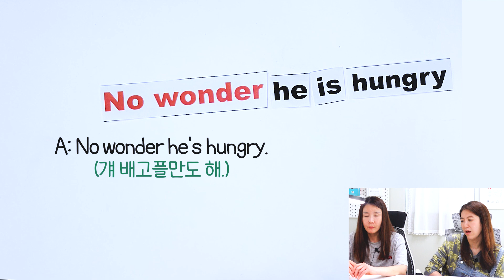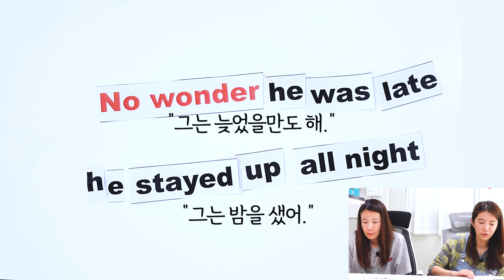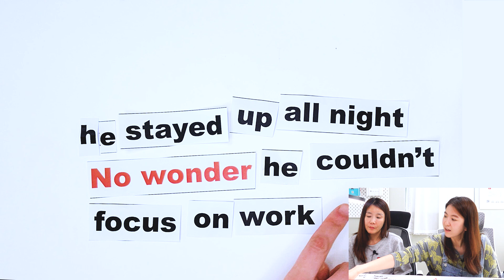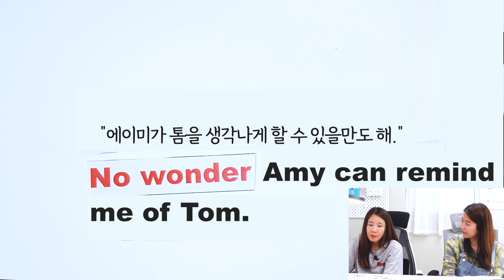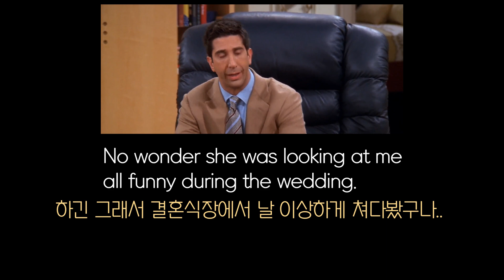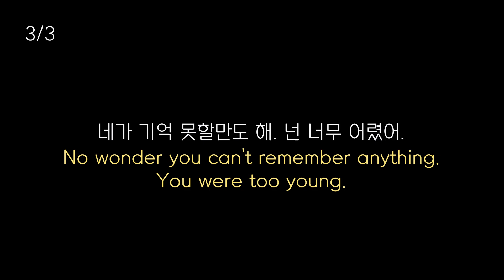원더우먼의 wonder가 "당연히/하긴 그럴만하지~"의 의미가 된다? 초간단하게 만드는 "당연해"표현 |세가영+엄쌤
[오늘 강의 - 원더우먼, 원더걸스에 나오는 wonder는 우리에게 꽤나 익숙한 단아니지만, 혹시 영화를 보시다가 (It's) no wonder라는 표현은 해석이 한번에 되셨나요? 오늘은 회화에도 많이 쓰고 영화에도 많이 나오는 no wonder 패턴을 만들고 익혀보도록 해요.]

것이랍니다~ 귀찮으시면 아래 출처라도 복붙 부탁드립니다.

👉 영어 공부 유튜브 by 세상에서 가장 쉬운영어, 세가영